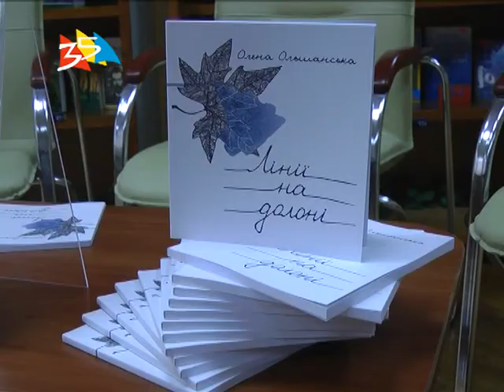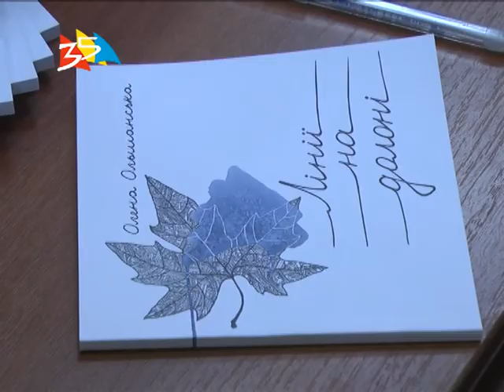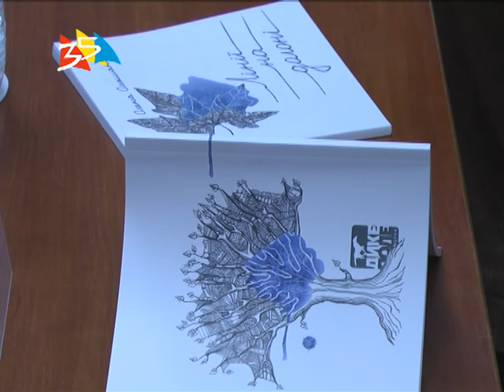Объектив 19 11 18 Презентация книги "Лінії на долоні"